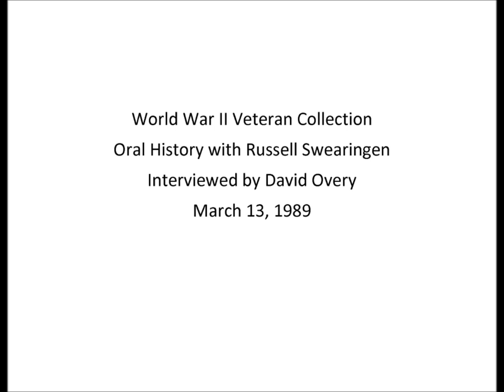Russell Swearingen World War II oral history, July 14, 1990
Biographical Information:

Russell Leroy Swearingen was born June 27, 1914 in Groton, South Dakota to William and Cora (Carper) Swearingen. After moving to the Brainerd area and joining the National Guard, he married Eleanore Hilda Palmer on June 30, 1939, with whom he would have three children. He trained at Camp Ripley with the 34th Divisional Tank Company of the Minnesota National Guard from Brainerd before his unit was federalized in January 1941, becoming Company A of the 194th Tank Battalion. After training at Fort Lewis, they were sent to defend Clark Air Base in the Philippines as part of the Provisional Tank Group. As a staff sergeant and chief mechanic in the battalion Headquarters Company, he helped coordinate the withdrawal of American forces down the Bataan Peninsula when Japanese forces invaded the islands. Captured alongside most of the American forces, he became a prisoner of war and survived the Bataan Death March. He mustered out as a first lieutenant and was awarded the Bronze Star. He worked as an electrician after the war and was a member of the International Brotherhood of Electrical Workers local 292 of Minneapolis, the American Legion of Deerwood, and the VFW of Brainerd. He passed away on October 23, 2001, and is buried next to Eleanore at Lakewood Cemetery in Crosby, Minnesota.

Transcript Summary:

Russell Swearingen discussed his World War II service as a chief mechanic and prisoner of war in the Philippines. He briefly described his training in the 34th Divisional Tank Company of the Minnesota National Guard from Brainerd, with which he served in the Philippines during World War II when it was federalized as part of the 194th Tank Battalion. The bulk of the first half of the interview focuses on the Battle of Bataan and the events leading up to it. Swearingen described the roles he played as a staff sergeant and chief mechanic in the Headquarters Company of the 194th, which included helping coordinate the withdrawal of American tanks down the Bataan Peninsula. The second half focused on his experiences as a prisoner of war following the American surrender on Bataan. As a survivor of the Bataan Death March, Swearingen described the conditions he and other POWs faced, including inadequate food and water, disease, and brutal punishment by Japanese guards. He also describes his final liberation from Japan at the end of the war and the ways in which being a POW affected him and others, psychologically and physically, including a stress-induced ulcer he developed that the Veterans Affairs hospital had failed to diagnose.